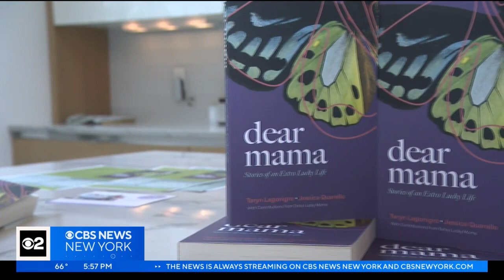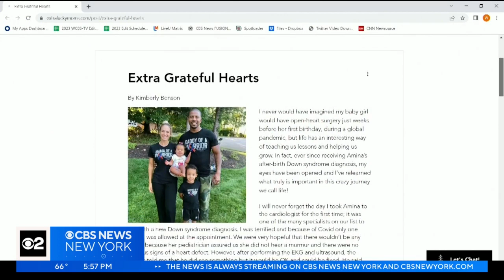New Jersey moms of children with special needs share their stories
Two New Jersey moms of children with special needs say their experience was lonely and cold. They tell CBS2's Lisa Rozner they're sharing their stories in hopes that other parents are met with compassion.